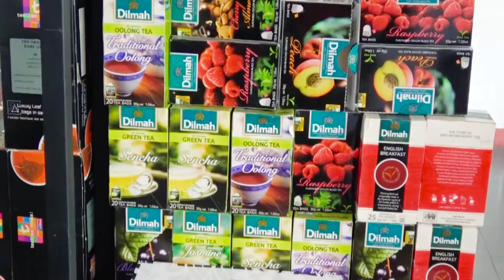[ Highlight ] ĐN Airport 2-2 Taxi Tiên Sa | Vòng 3 - VĐS7 TP Đà Nẵng 2018